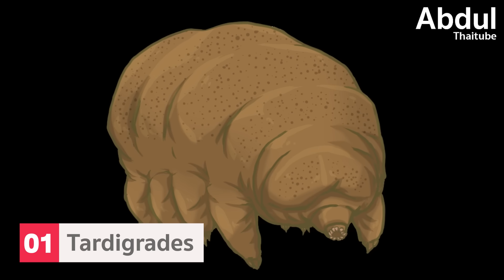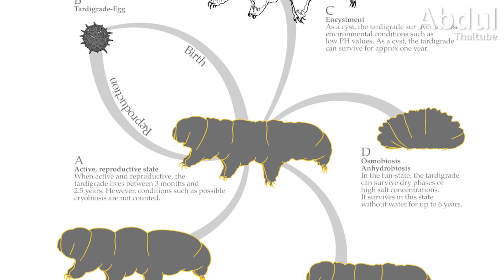6 สิ่งมีชีวิตมหัศจรรย์ ที่คุณอาจไม่เคยรู้จัก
เมื่อเราลองส่องโลกแห่งสิ่งมีชีวิตขนาดจิ๋ว ผ่านเลนส์กล้องจุลทรรศน์ จะพบกับความมหัศจรรย์ที่เกินจินตนาการ ทั้งนักรบผู้อยู่รอดได้แม้ในอวกาศ สิ่งมีชีวิตเซลล์เดียวที่มีเพศมากกว่า 700 เพศ นักล่าที่สามารถเปลี่ยนรูปร่างได้ตามใจ นักว่ายน้ำผู้มีระบบประสาทซับซ้อน นักเต้นรำแห่งท้องน้ำ และผู้ผลิตออกซิเจนตัวจิ๋ว ซึ่งนอกจากจะมีความสามารถอันน่าทึ่งแล้ว พวกมันยังมีบทบาทสำคัญต่อระบบนิเวศและการดำรงอยู่ของมนุษย์ ติดตามเรื่องนี้ในตอนนี้ได้ ใน  "6 สิ่งมีชีวิตมหัศจรรย์ ที่คุณอาจไม่เคยรู้จัก" ไปติดตามกันครับ

0:00 บทนำ
0:46 ทาร์ดิเกรด
2:02 The Blob
3:26 อะมีบา
4:39 พารามีเซียม
6:03 วอร์ติเซลลา
7:11 ไดอะตอม